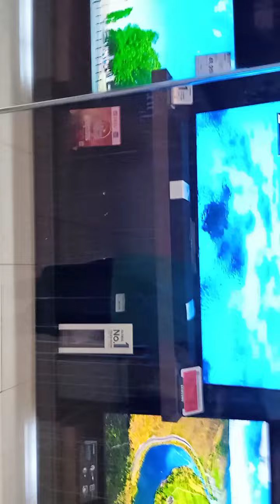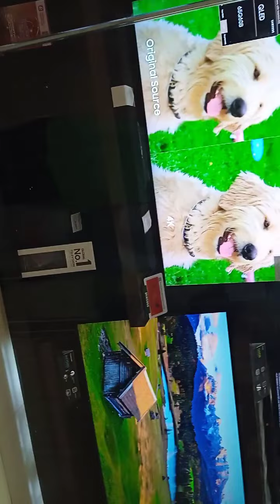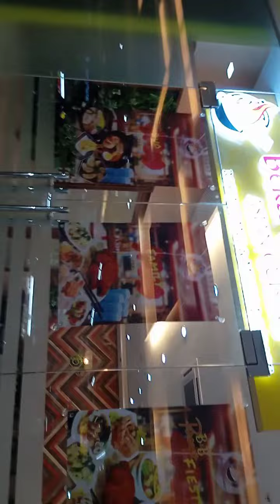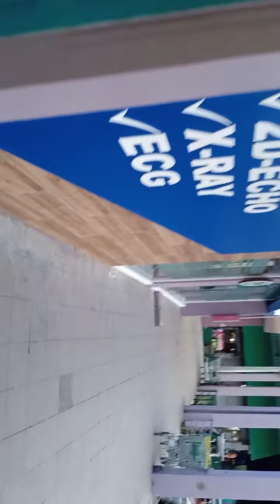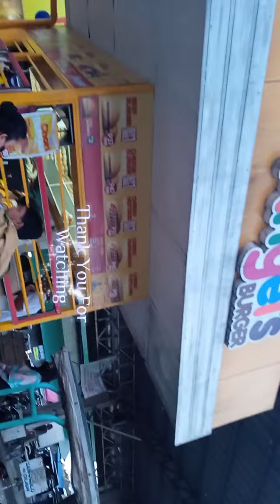CLA Town Center Pagsanjan Laguna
Walking Around Areza Pagsanjan Laguna